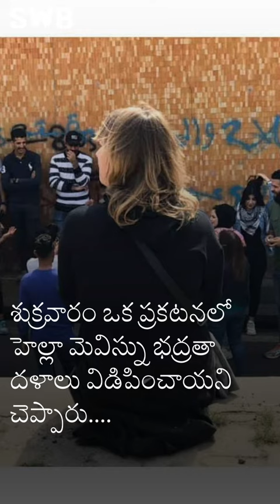యుఎస్ ఫైటర్ జెట్స్ భయాందోళనలకు దారితీసింది ...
Iran has protested the violation of international law to the United Nations after, United States fighter jets sparked panic on an Iranian passenger plane over Syria. Iran's foreign ministry said protest had been lodged with the International Civil Aviation Organization - a UN agency - and the Swiss embassy in Tehran.
A German woman kidnapped by unidentified attackers earlier this week in Baghdad has been freed. Iraq's military spokesman Yahya Rasool said in a statement on Friday that Hella Mewis was freed by security forces, without providing additional details.
"The transcript from the black boxes from a Ukrainian jet accidentally shot down by Iran on January 8 confirms the fact of illegal interference with the plane, according to Ukraine's deputy foreign minister.

Jean-Yves Le Drian said France pledged Friday $17 million in aid to Lebanon’s schools, which are struggling under the weight of the country’s major economic crisis.
The US's Africa Command said there was mounting evidence from satellite pictures of Moscow’s military cargo planes, including IL-6s, bringing supplies to fighters from the Russian Wagner Group.
The head of the Lebanese foreign minister’s office, Hadi Hashem, learnt that he had tested positive COVID-19 shortly after having lunch with French Foreign Minister Jean-Yves Le Drian.